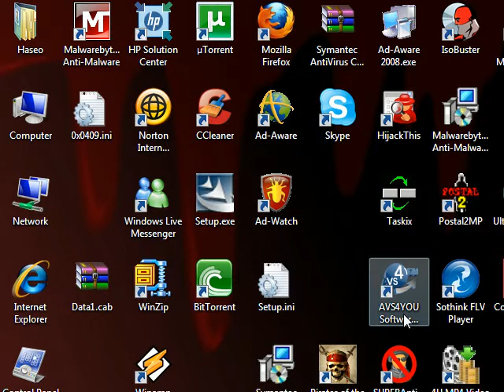Let's Fight Jade pt 1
We take on the asshole brainwasher of Breath Of Fire 1,Jade. He's an ugly S.O.B if I do say so myself.